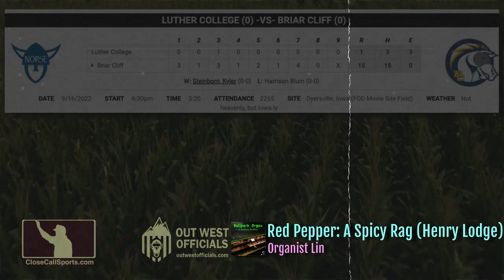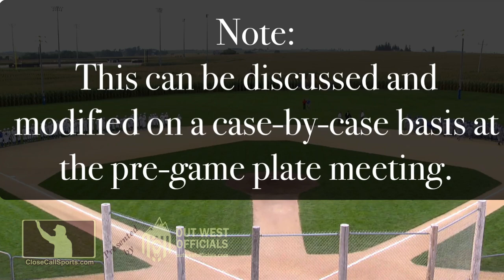Field of Dreams Home Run or Catch in the Corn - What's the Umpire's Call Supposed to Be?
During the Field of Dreams college game, we were asked about a home run vs catch in the corn scenario: what do the rules say an umpire should call if a fielder catches a fly ball in the corn field? Article

The Luther College vs Briar Cliff college game at the movie set field in Dyersville, Iowa notably was played at the ACTUAL Field of Dreams facility and not the MLB-compliant field used for the major league annual game.

Because of this, there was no outfield fence line (just a corn line) and stadium light poles were planted in play, on the outfield grass.

In the bottom of the 1st inning of the college game, Cam Reimer hit a fly ball to deep left-center field as outfielder Cullen Stamp either jumped, dove, or tripped into the corn field and disappeared alongside the descending batted ball.

We turn to the rulebook concerning stadium boundaries and penalties/awards for balls hit or taken out of play to answer the question we were sent of what an umpire should call if the fielder were to have emerged from the corn field while holding the baseball.

We also talk about the live-ball-territory stadium lighting pole, and what makes a batted ball hitting it a home run, versus what makes such a ball remain alive and in play.